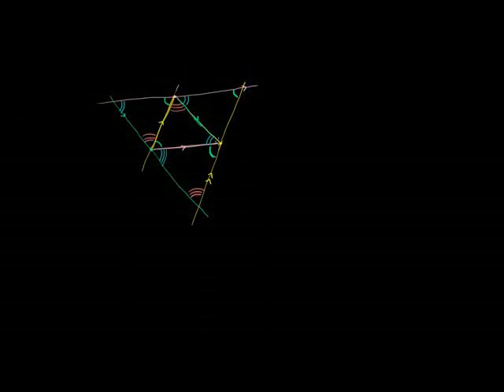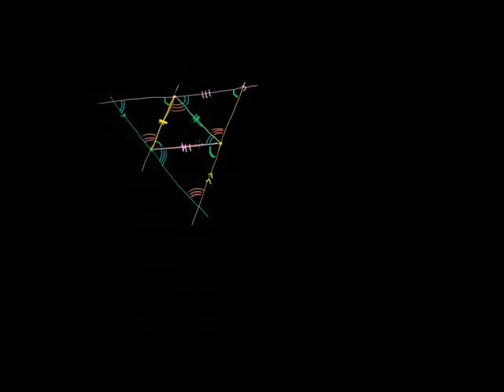Proof - Triangle Altitudes are Concurrent (Orthocenter)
Showing that any triangle can be the medial triangle for some larger triangle. Using this to show that the altitudes of a triangle are concurrent (at the orthocenter).